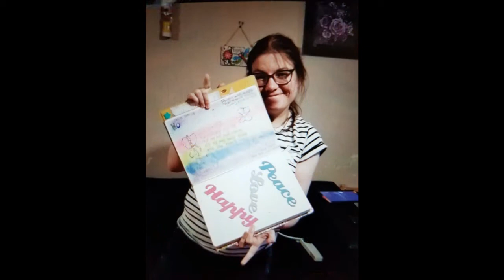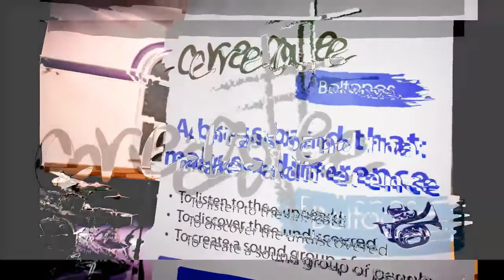CreateBoltones Charity Fundraising Concert Part 1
CreateBoltones
Paul Fisher - I Feel Good
St Andrews Catholic College Queensland Australia
Mike Lovatt Trumpet -The shadow of your smile
Les Neish Tuba- Cantina Band form Star Wars
Dewi Griffiths Cornet- Little Fugue in G minor -Bach
Anna Hughes-Williams Cornet - Song for Eilir- Robin Dewhurst
Holly Clark Trumpet - Energico -Peter Graham
Wessex Summer School Tutors  - Welcome to the Jungle
Compere- Richard Evans & Toby Hobson